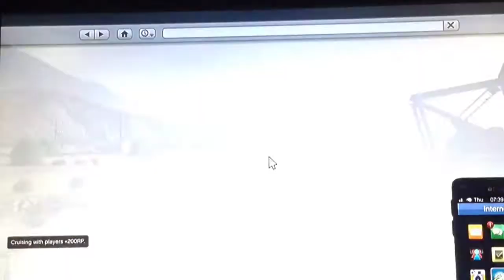scooby gta 5 prison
more gta